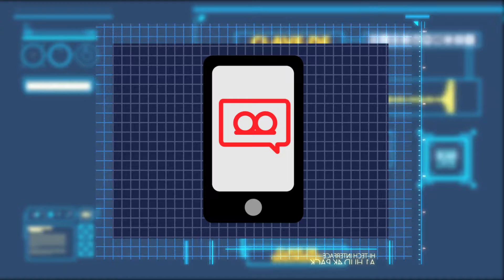PISTA ROSA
Producción de Puercoespín Creativos Advertainment.
Algunas pistas de audio no son de nuestra propiedad, por lo que damos el crédito a sus autores.